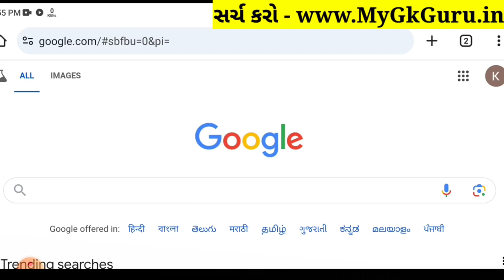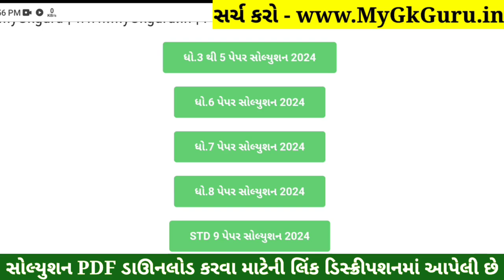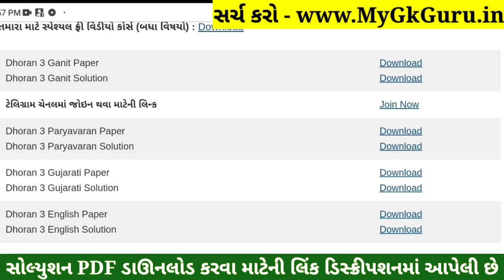Dhoran 3 Ganit Paper Solution 2024 STD 3, Std 3 Maths Paper Solution 2024 40 Marks, 23 October 2024